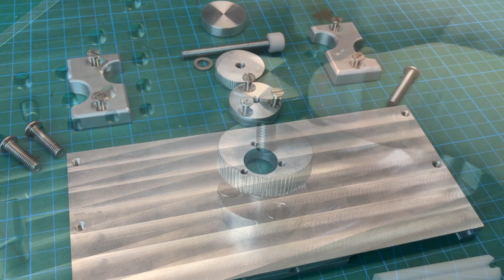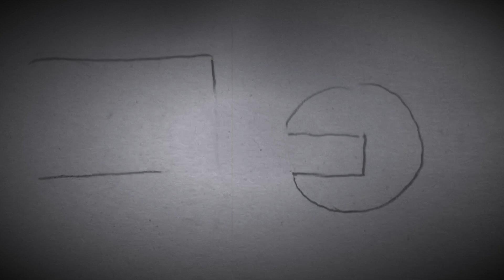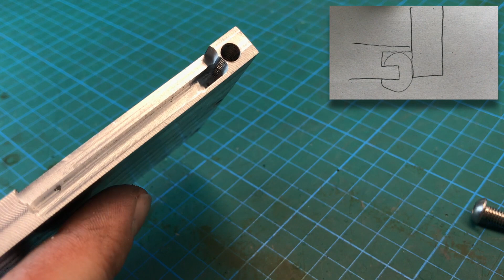Schleifvorrichtung 2.0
▬▬▬ Mehr !? ▬▬▬▬▬▬▬▬▬▬▬▬
Hier findest du meine anderen Videos bei YouTube:
die bei YouTube nicht mehr aufrufbar sind:
Hier gibt es auch Podcast-Folgen und weiteren exklusiven Content!
▬▬▬▬▬▬▬▬▬▬▬▬ Danke! ▬▬▬

In dieser Folge siehst du meine neue Schleifvorrichtung. Mit meiner Fräsmaschine habe ich mir eine verbesserte Version meiner ursprünglichen Vorrichtung gebaut.
Die neue Version 2.0 ist wesentlich genauer gearbeitet. Alles ist rechtwinklig bzw. plan, und die Gewinde sind gerade geschnitten. Ich habe auch ein paar Dinge verbessert, wie die Gleiter aus Teflon oder die Griffe zum Kontrollieren der Vorrichtung.